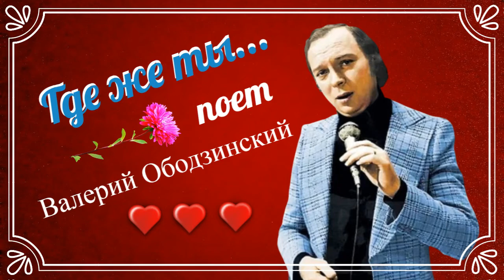"Где же ты...?" -- Валерий Ободзинский (1978 год).